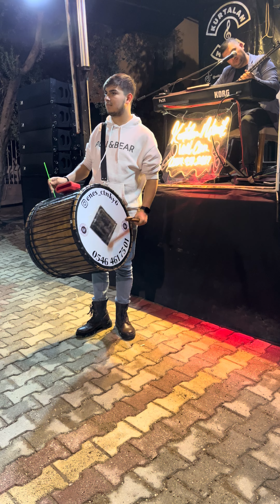Bergüzar Roman Gayda KURTALAN MÜZİK ESKİŞEHİR